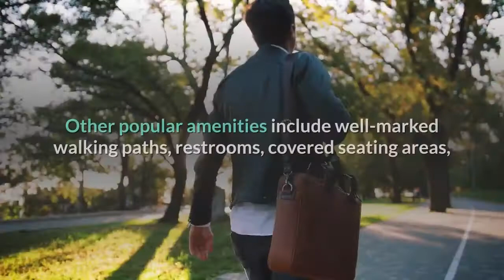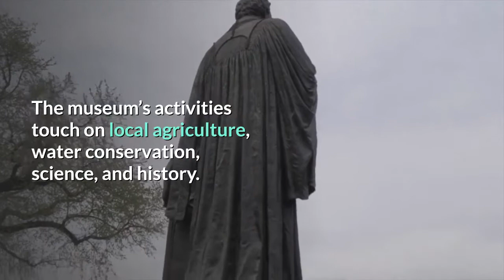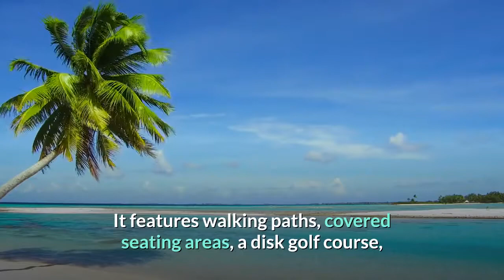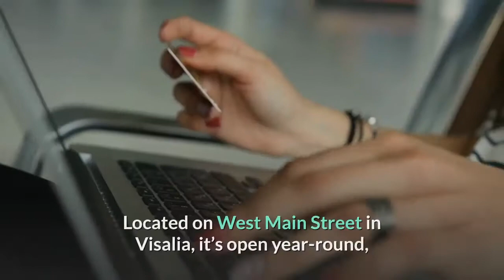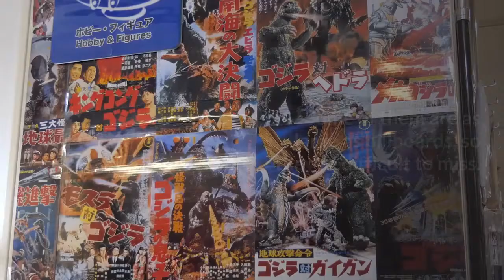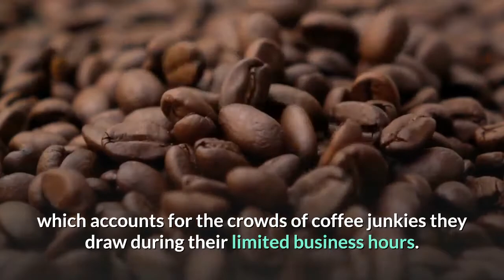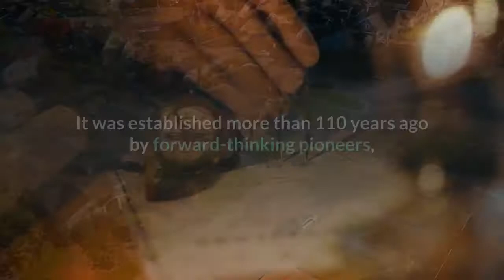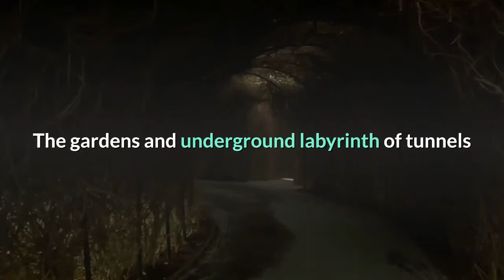Things to Do in Visalia CA